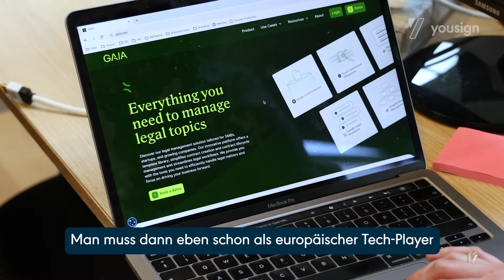Wie ist die Integration mit Yousign für GAIA verlaufen?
GAIA ist eine juristische Managementlösung, die speziell für kleine und mittlere Unternehmen, Start-ups und wachsende Unternehmen entwickelt wurde. Ihre Plattform bietet eine Vorlagenbibliothek, vereinfacht die Vertragserstellung und das Vertragslebenszyklusmanagement und optimiert rechtliche Arbeitsabläufe.

Dank der Integration können die Nutzer von GAIA können innerhalb ihrer Plattform rechtlich bindende Verträge erstellen, die eine Unterschrift erfordern, und sie dann nahtlos mit der E-Signatur-Lösung von Yousign unterzeichnen, ohne zwischen verschiedenen Anwendungen wechseln zu müssen. Von den Kunden gebrauchen auch einige eine qualifizierte elektronische Signatur, die die höchste Sicherheit von allen anderen E-Signaturen bietet.